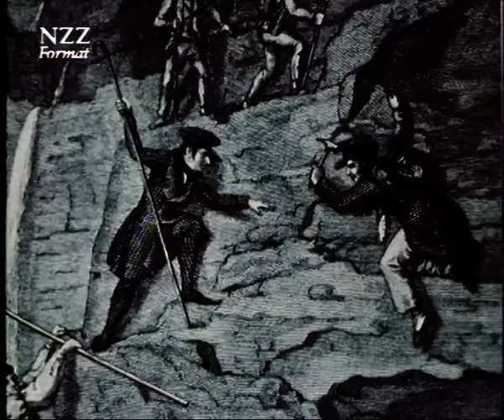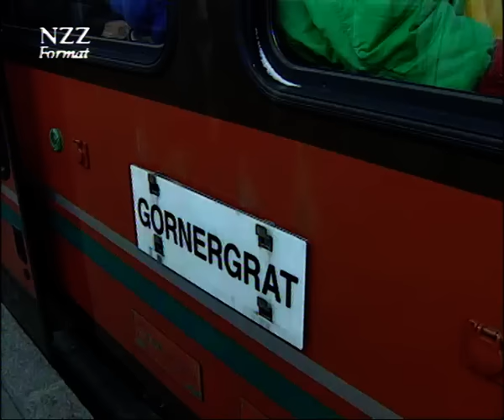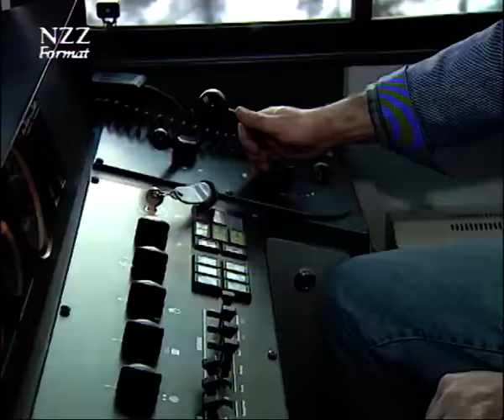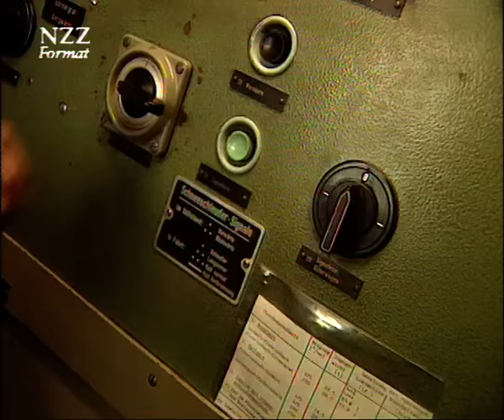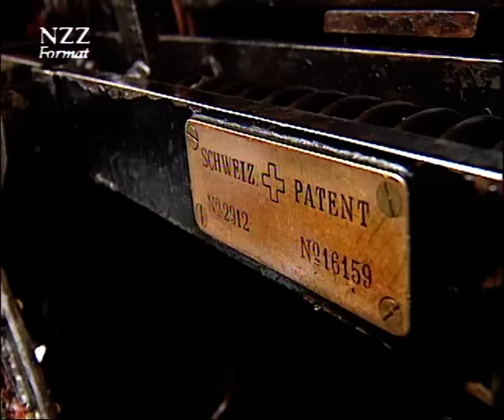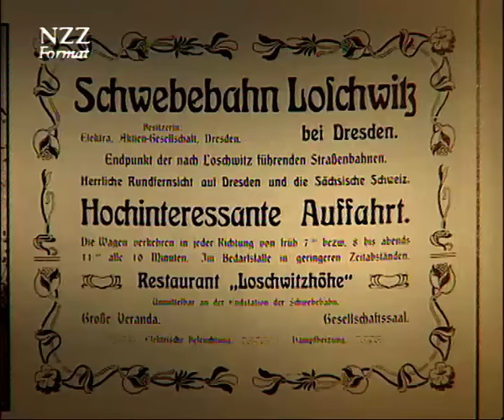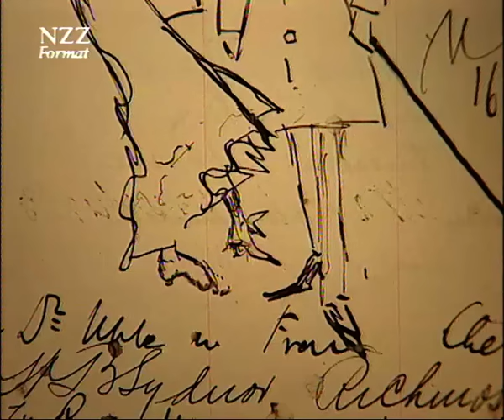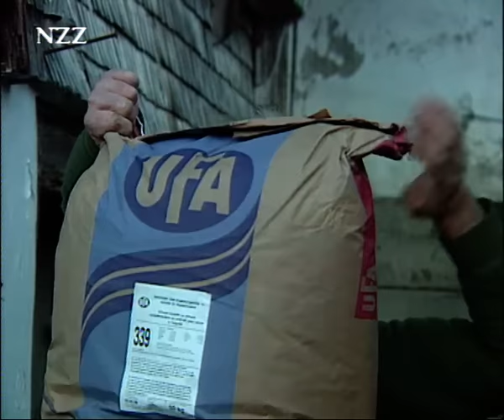Mit dem Zahnrad ins Hochgebirge: Wunderwerke Alpen-Bahnen - Dokumentation von NZZ Format (1998)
Ende des letzten Jahrhunderts setzt die verkehrstechnische Erschließung der Alpen ein. Die geheimnisvolle, wilde und unheimliche Welt des Hochgebirges wird für jedermann zugänglich. Mit innovativem Pioniergeist entstehen großartige touristische Attraktionen. Vor 100 Jahren fuhr die erste elektrische Zahnradbahn der Schweiz von Zermatt auf den Gornergrat. Seither haben Millionen Berg-Enthusiasten, aber auch Halbschuh-Alpinisten, die eindrückliche Aussicht auf 29 Viertausender der Walliser Alpen genossen. Die erste Luftseilbahn der Schweiz wurde in Grindelwald von deutschen Ingenieuren gebaut. Der in seiner Konstruktion außerordentlich kühne Wetterhorn-Aufzug war schon damals außerordentlich sicher.

Und in "Swiss made": Zwei Männer und ihre Bahn.